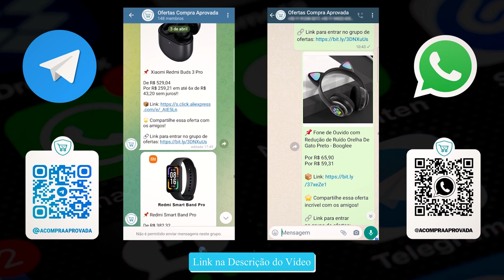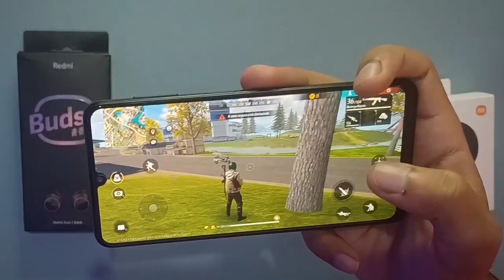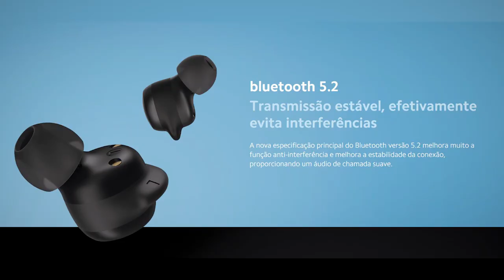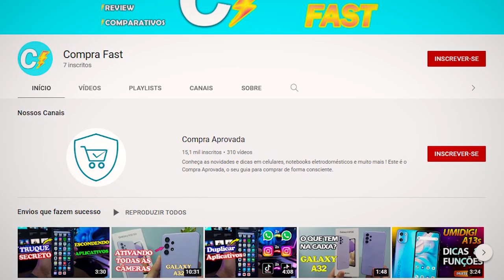Redmi Buds 4 Lite vs Redmi Buds 3 Lite - Melhorou ou piorou?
✔️✔️ ADQUIRA em 6x sem juros ⬇️⬇️

Redmi Buds 4 Lite

✅Até 1800

✅Até 2000

✅Até 2500

✅Até 3400

✅Até 4500